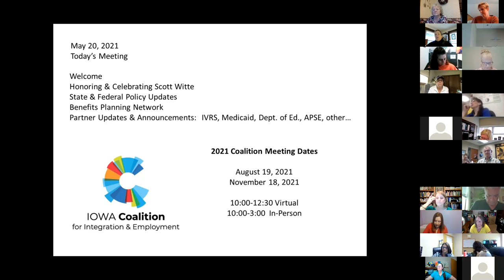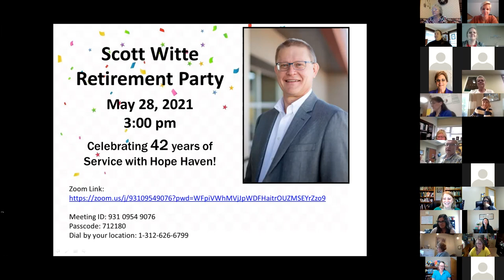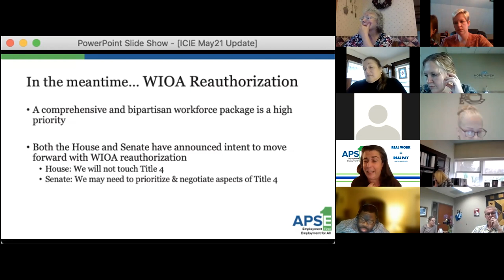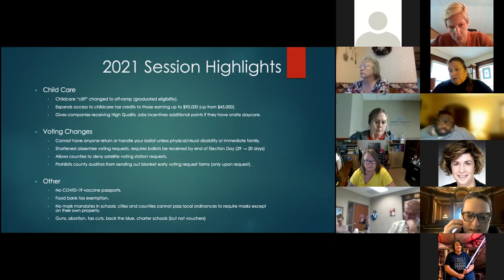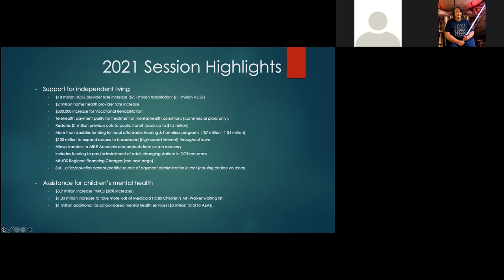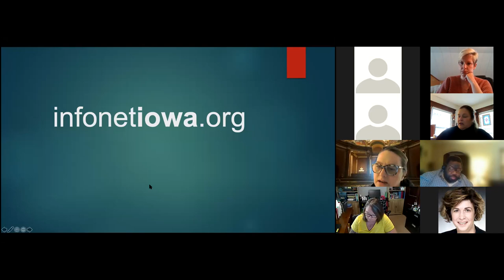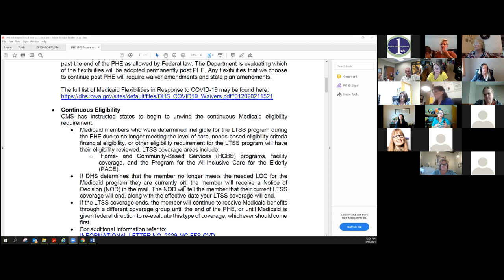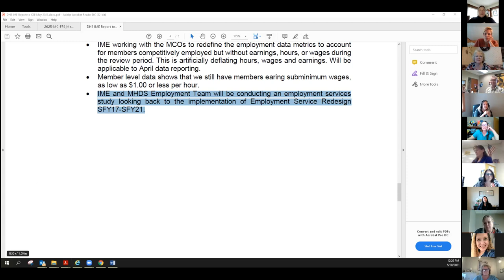May 2021 ICIE Coalition Meeting